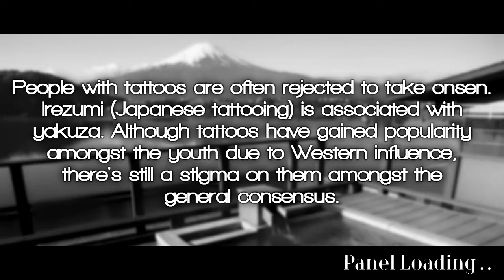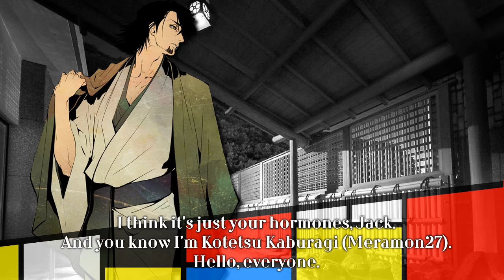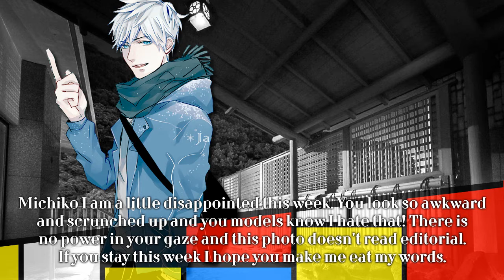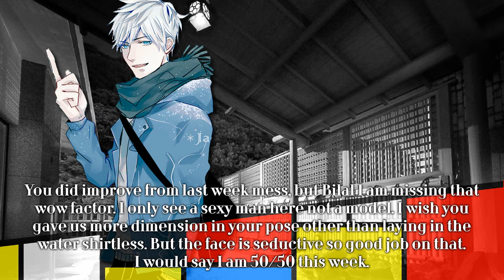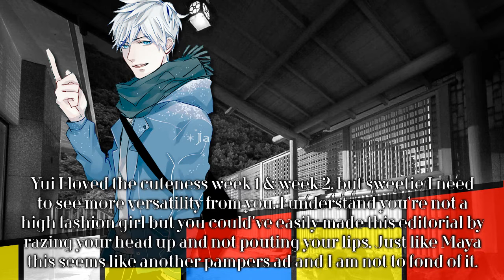Anime Model Show #7 C.1 | Locals vs. Visitors | #3 - Cash Maya Ousside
After a non-elimination round top 12 face off their first challenge of style and creativity.

P.S. Audio somehow screwed itself on the bottom 2 part and idk why. :/

Judges of this season:
Hanji Zoe | kokoroisbrokoro96
Jack Frost | Franklin Delore
Kotetsu T. Kaburagi | Meramon27

Team Locals:
1. Alice Margatroid (Touhou)
2. Fujiko Mine (Lupin III)
3. Kiyomitsu Kashuu (Touken Ranbu)
4. Maya Fey (Ace Attorney)
5. Yui Hirasawa (K-On!)
6. Yuuri Katsuki (Yuri!!! on Ice)

Team Visitors:
1. Angelina Durless-Burnett, also known as "Madam Red" (Black Butler)
2. Bilal Asad Ithnan Faranbald (Wand of Fortune)
3. Giorno Giovanna (JoJo's Bizarre Adventure)
4. Lele Cane (The One)
5. Michiko Malandro (Michiko to Hatchin)
6. Victor Nikiforov (Yuri!!! on Ice)

I want to give all the rights to the songs used in my videos to UNIVERSAL MUSIC GROUP (UMG), SONY BMG MUSIC ENTERTAINMENT, CAPITOL (P) (C) 2008 Capitol Records, LLC, and WARNER MUSIC GROUP. Most of the songs I used and I will be using will be from these labels. I am not trying to claim or copyright material that doesn't belong to me. I also don't claim the right to any photos that other people have created or own. The photos I've used were provided to me by Deviantart, Zerochan, Google Images and Pinterest. This video was made with Sony Vegas Pro 11.0. PLEASE DON'T MUTE MY VIDEOS OR BLOCK MY CHANNEL!